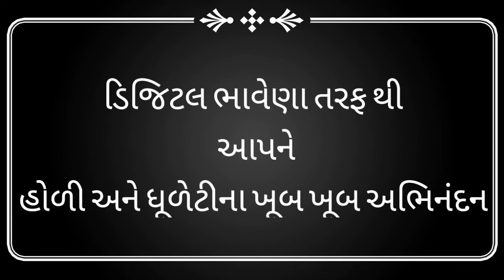Happy Holi 2022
ડિજિટલ ભાવેણા ના તરફથી આપ સૌને હોળી અને ધૂળેટી ના ખૂબ ખૂબ અભિનંદન 🙏